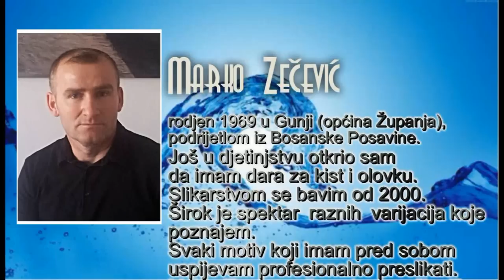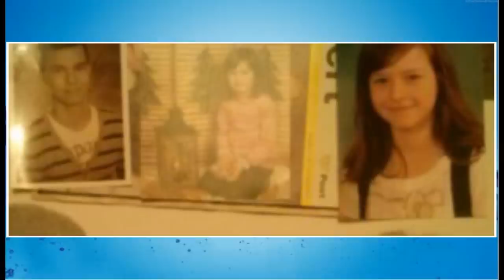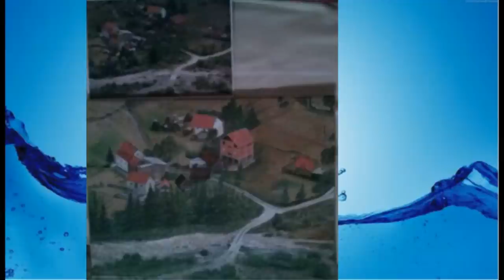Prekrasne slike i grafike-Slikar Marko Zecevic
kao darovi za Vase najljepse prigode.